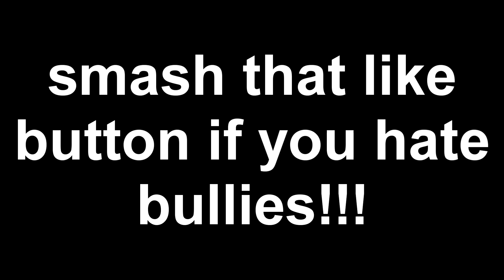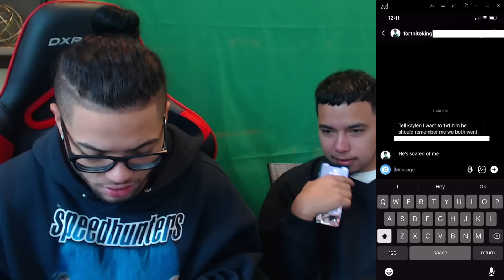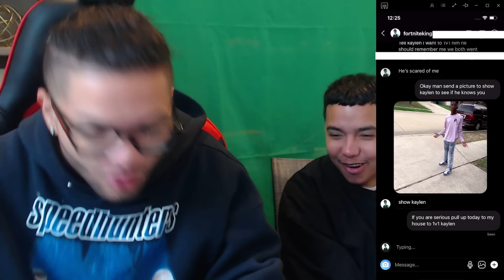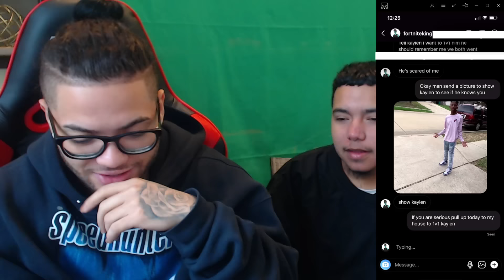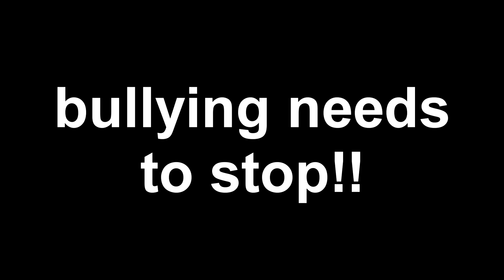MY LITTLE BROTHER'S SCHOOL BULLY SHOWED UP TO OUR HOUSE AND THIS HAPPENED...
THIS BULLY REALLY HAD THE NERVE TO PULL UP TO OUR HOUSE!